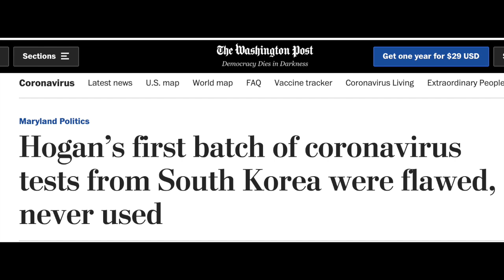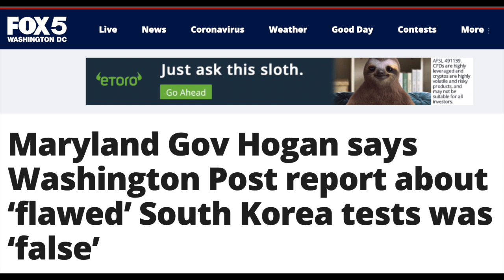新聞自由，自由做新聞